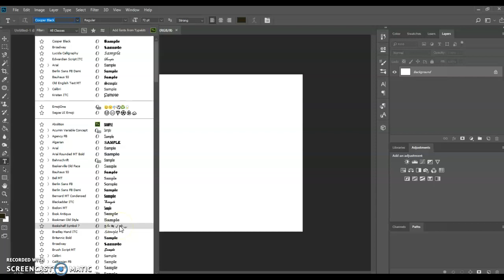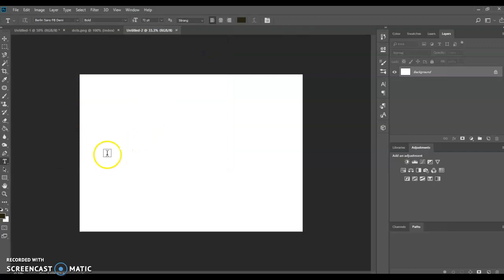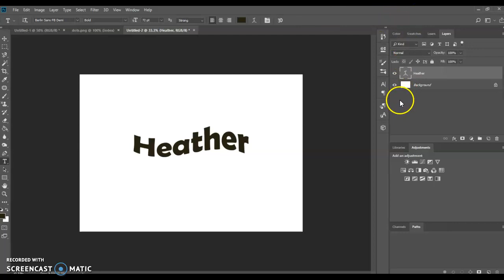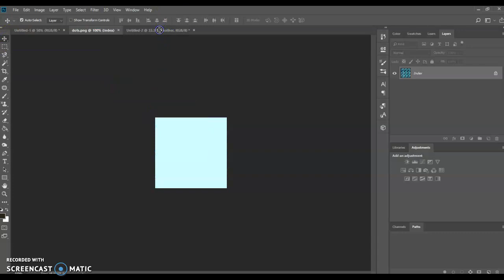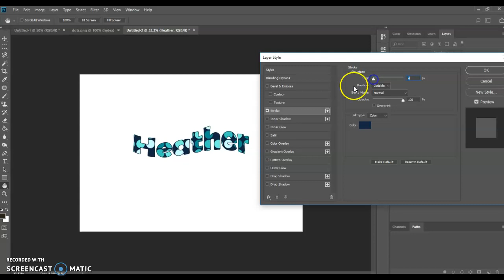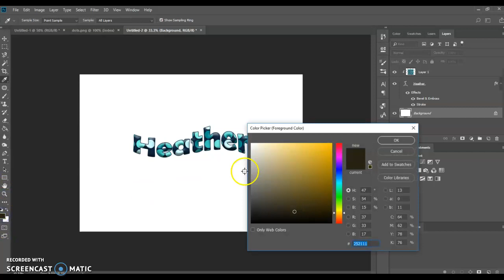text effects photoshop